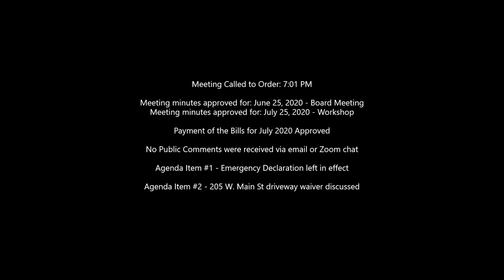Marion Township Board Meeting - July 30th, 2020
Marion Township Board of Supervisors Meeting, July 30th 2020.
In Attendance:
Public Documents available:

Due to a recording issue that occurred with Zoom, the first few minutes of the meeting did not properly record.

This is a brief summary of those first few minutes:
1. Meeting Called to Order: 7:01 PM
2. Meeting minutes approved for: June 25, 2020 - Board Meeting
3. Meeting minutes approved for: July 25, 2020 - Workshop
4. Payment of the Bills for July 2020 Approved
5. No Public Comments were received via email or Zoom chat
6. Agenda Item #1 - Emergency Declaration left in effect
7. Agenda Item #2 - 205 W. Main St driveway waiver discussed